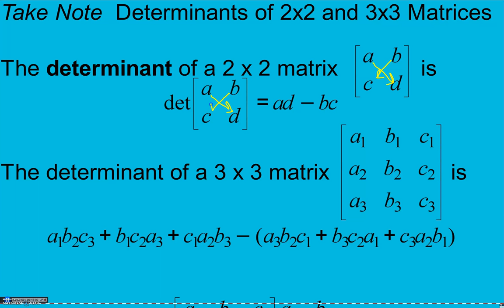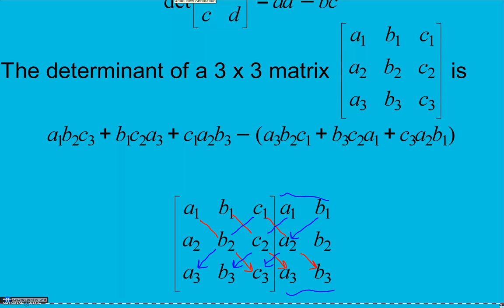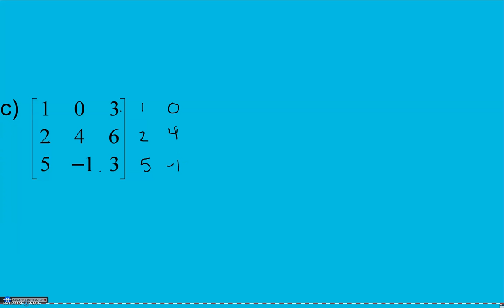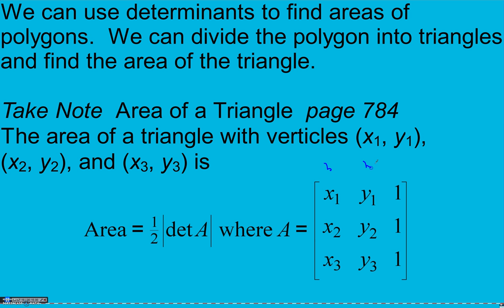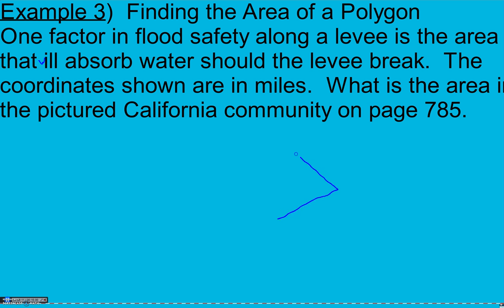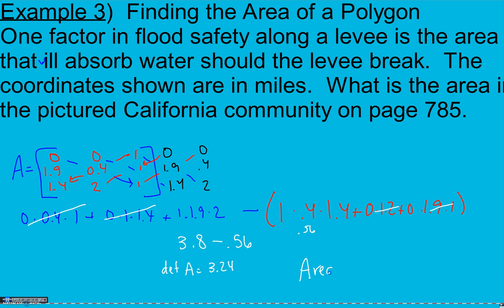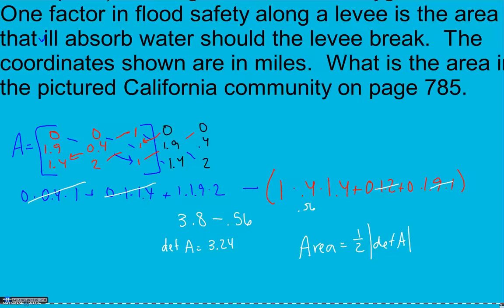Advanced Algebra Section 12.3 pt 2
Determinants and Matrices